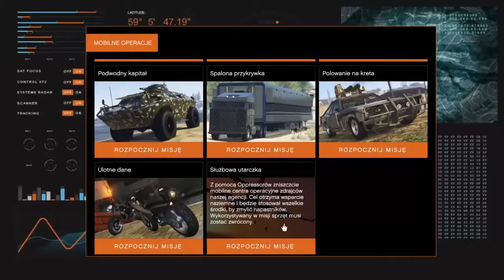Gta online Misja Specjalna #8 Służbowa utarczka. Ostatnia R.I.P